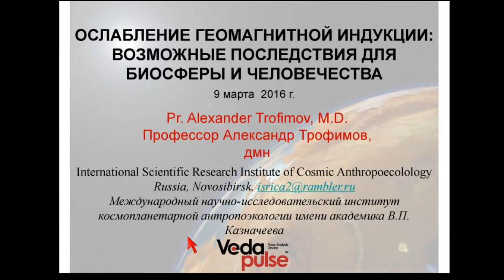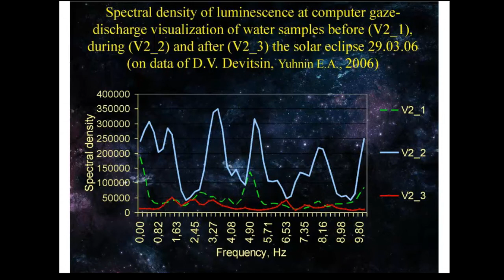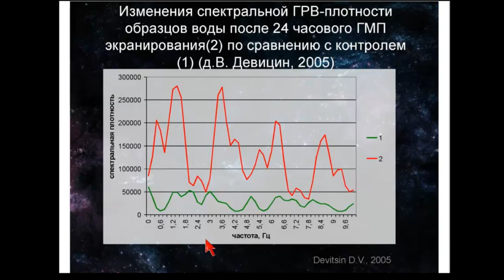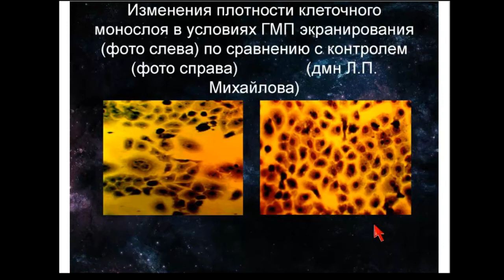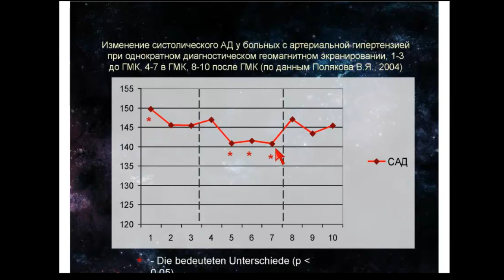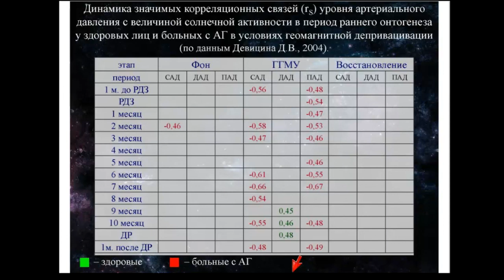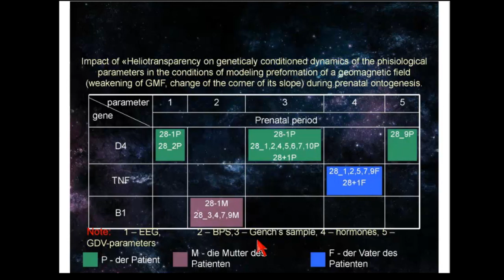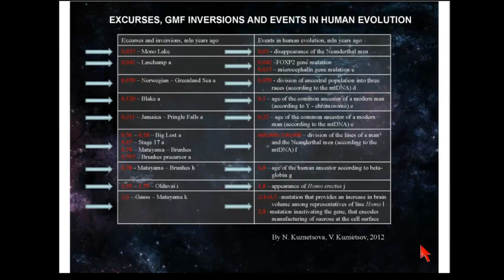Ослабление геомагнитной индукции - возможные последствия для биосферы и человечества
На вебинаре эксперт представит научное обоснование серьезной гелиогеоэкологической угрозы для биосферы и ее генофонда, связанной с продолжающимся ослаблением индукции магнитного поля Земли и увеличением доступа к биосфере корпускулярных высоко энергетических потоков солнечного и галактического происхождения
Мы погрузимся в вопросы актуальности создания глобальной системы геоэкологического жизнеобеспечения человека в условиях космофизических  и климатических перемен,
Александр Васильевич покажет результаты исследований в "Космобиотроне", единственной в мире установке, моделирующей ослабление геомагнитной индукции более чем в 500 раз.

Эксперт: Трофимов Александр Васильевич - доктор медицинских наук, генеральный директор Международного Научно-Исследовательского Института Космопланетарной Антропоэкологии имени академика В.П. Казначеева.